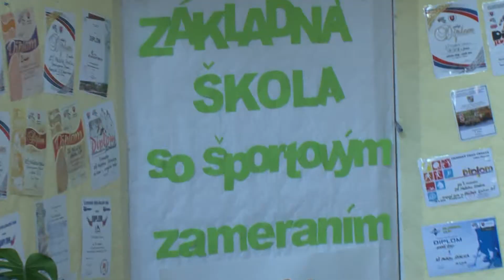Záver školského roka na ZŠ Mallého